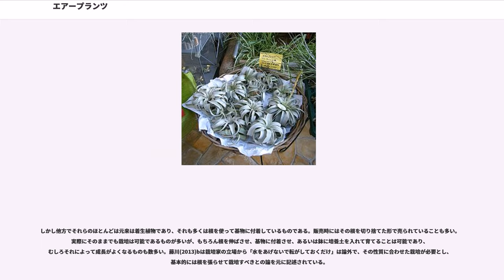エアープランツ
エアープランツ（）とは、ハナアナナス属のうち、空中の水分に依存し、そのため土や根を必要とせず葉から雨や空気中の水分を吸収する着生植物をいう。園芸の分野で一つのジャンルを構成している。

本属の多くの種は樹木の枝や岩石の上に着生し、生育するための土を必要としない。根は水や養分を吸収する事もできるが、専ら自らを固定するための機能を果たす。そのために根を切り離し、着生させずに栽培することも可能である。また一部には根を発達させず、捻れた葉で木の枝に絡まる形で着生するものや、根を下ろさずに地表に転がって生育する種もある。いずれにせよこれらの種は普通の植物のように培養土に根を下ろさせないで、例えば植物そのものをつり下げたり土台の上に転がした形で栽培出来る。これが所謂エアープランツである。ただし、ハナアナナスのように、他の分類群に属する一般的な地上性植物に近い性質を有し、艶のある長い葉を持ち、培養土を用いて栽培されるのが普通の種もある。またエアープランツとされる種でも水苔などの培養土で鉢植えして栽培した方が育ちのよいもの、あるいはコルク版などに着生させた方が発育のよいものもある。

石井、井上編集代表(1970)には熱帯域の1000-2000mの高地の、暖帯林から温帯林に対応する地域に生息し、樹状などに着生し、日中は日差しに晒され、夜間に霧を受けてそこから水分と養分を得て、根は付着する役割だけに特化したものを『気生植物(Air plant)』とする旨の記述があり、本属にはこれが非常に多いと記している。気生植物はあまり使われていない言葉ではあるが、たとえば牧島(1986)には着生植物のうちには高度に着生に適応した結果、根からの水吸収に頼らず、葉の表面の繊維などで水や栄養を集めるようなものとしてこの語を用い、サルオガセモドキをその代表としている。堀田(1997)ではハナアナナス亜科の特徴の説明でその多くの種がごく少量の水しか必要とせず、これを『エア・プラント（気生植物）』という旨の説明があり、やはり着生植物としての適応のもっとも進んだものとしている。

このように用語としては着生植物の中でも特にその方向の適応が進んで、根からの水分吸収に頼らなくなった型の植物に対する名前として使用されたものであり、しかし事実としてそれに当たるのはほぼハナアナナス属のものに使われ、現在ではそれが転じてこの属の植物そのものを指すような使用例も出ている。

園芸的に、植生に合わせて発達した葉の外見により、おおむね銀葉種と緑葉種と呼ばれる2群に大別されている。銀葉種は、葉の表面は粉を吹いたような灰緑色をしている。これは、その表面に鱗片（りんぺん、トリコームとも）と呼ばれる中空の特殊な毛に覆われているためで、この毛の下に雨や霧の水分を保持し、葉の表面の吸水細胞で水を吸収する。銀葉種に該当する種は、一般に乾燥した気候に適応しており、CAM型光合成の能力や厚い葉などの性質を持つ。緑葉種は、鱗片が発達せずに表面が緑色である。またボトムタイプとエアタイプという区別もあり、前者は他のアナナス類のように株の中央に水を溜める。葉は一般に薄く、多くの種では斑点や帯状の模様を有する。また、葉の根元側を中心に葉の表面にワックスが見られる種もある。
これら両者の中間的な性質を持つ、葉の一部にのみ部分的に鱗片を持つ種もある。

本属の多くの種は、茎がごく短縮されているため、外見からは根と葉しか存在しないように見え、葉は短縮された茎の先端の成長点から玉ねぎのように何層にも重なって生える構造を持つ。一部の茎の長い種は、長く伸びた茎に葉を並べてつけ、長茎種と呼ばれる。
外見的に全く異なるのはサルオガセモドキで、一見すると樹木の枝から糸くずが垂れ下がったように見えるが、これは、細いひもの様な茎と細い葉を持つものが、その細長い茎と葉によって樹木の枝や電線などに引っかかることによって樹上生活に適応したものである。強風などによって茎の一部が千切れて飛ばされると、飛ばされた先で新たに樹木の枝などに引っかかって成長を始めることにより分布を拡大する。

以下の点が魅力としてあげられる。

このようなことからエアープランツは皿などの上に転がした状態で、あるいは籠に入れた形でぶら下げて、または壁に飾ってといった形での栽培が可能で、インテリアとして、あるいはその一部に取り込んだ形での栽培が行われ、あるいは推奨されている。

しかし他方でそれらのほとんどは元来は着生植物であり、それも多...